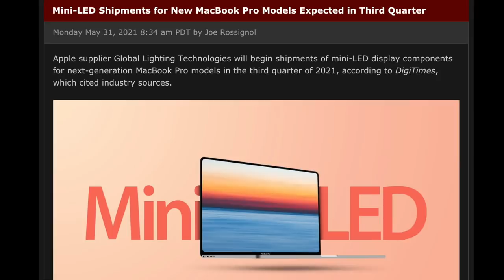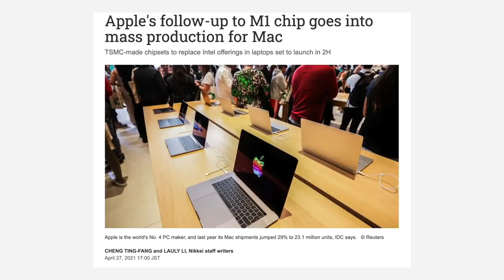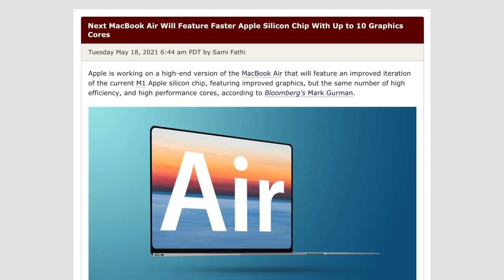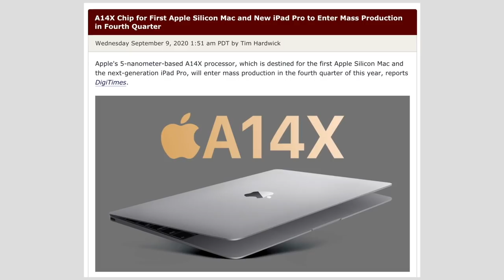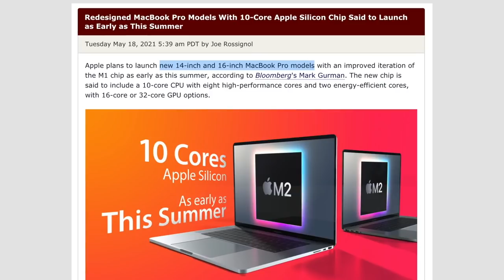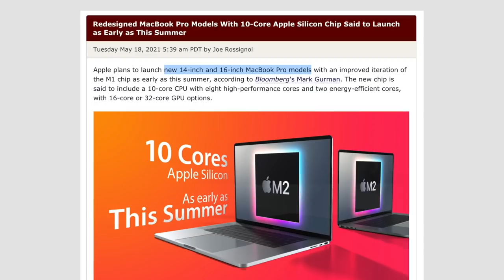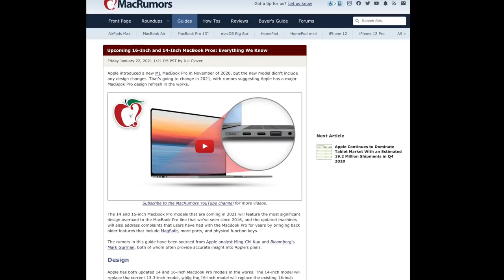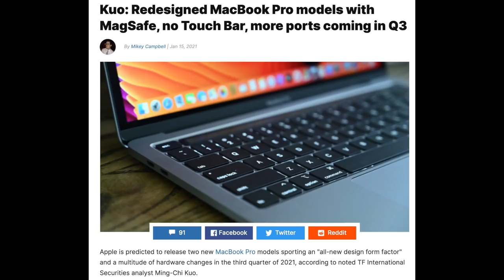Apple MacBook Pro 16 inch Release Date and Price – M1X 16 inch MacBook Pro is AMAZING!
Apple 16 inch MacBook Pro 2021 could be days away from it's official Announcement! Today we are doing a summary of everything we know for the Release of the AMAZING M1X 16 inch MacBook Pro.

We have all the details for Apple MacBook Pro 16 inch Release Date and Price!
We also have futher news on the next generation of M1X, M2 Macs and when they announced, and answers the question if will they have a major redesign to go along with them. Also, how will Apple handle additional RAM, CPU Gains, and a rumoured Whopping 16 and 32 Core GPU!

M1 MacBook Pro
M1 MacBook Air

iPhone 12 Pro Max
iPhone 12 Pro
iPhone 12
iPhone 12 Mini

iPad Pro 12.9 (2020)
iPad Pro 11 (2020)
iPad Air
iPad 8th Generation
iPad Mini